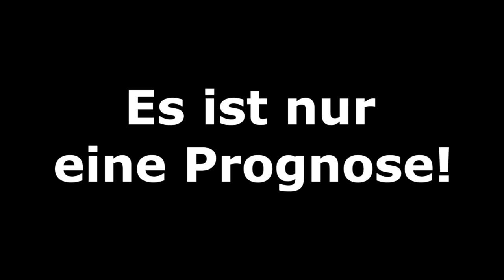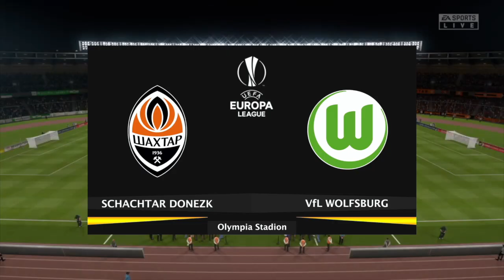FIFA 20: Europa League - Achtelfinale - Rückspiele I Saison 2019/20 Deutsch [NULL HD]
Schachtar Donezk gegen VfL Wolfsburg
Bayer Leverkusen - Glasgow Rangers
FC Basel 1893 - SG Eintracht Frankfurt